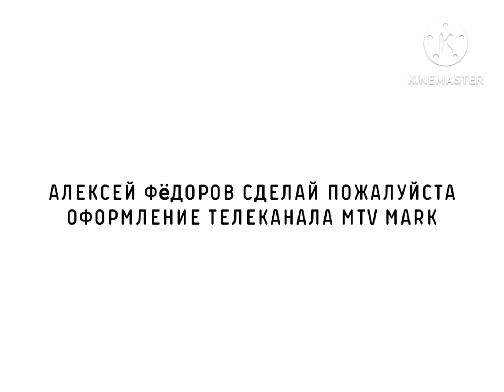сделай пожалуйста оформление телеканала MTV Mark